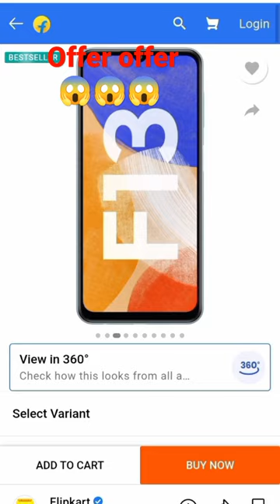Mobile Phone Offers#shorts#viral 😱😱😱